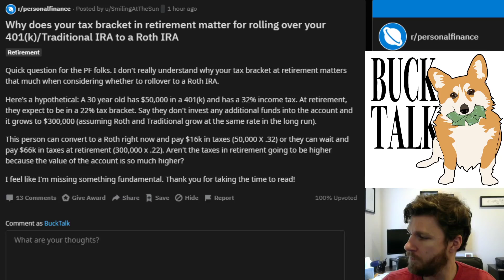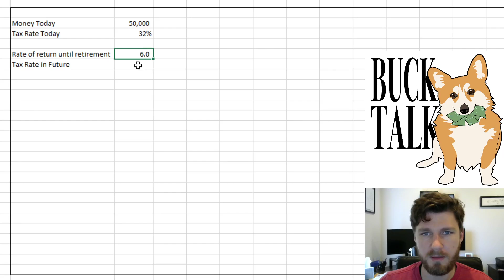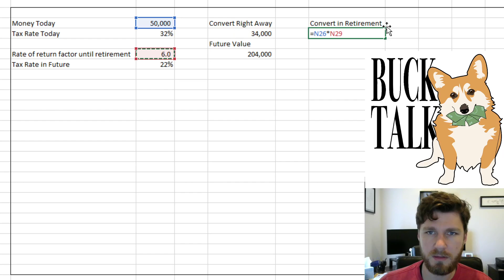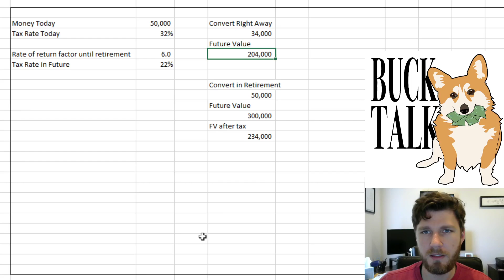Roth Conversion Tax Calculation Walkthrough in Excel